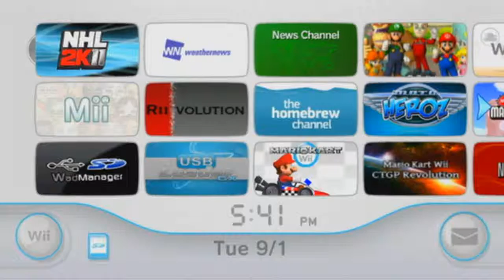Redlynx - MotoHeroz (Wii) Gameplay 2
Well, I think that this video is the epitome of why everybody should wear their seat belts on your typical commute.

In this video, I did a spree of good ole' MotoHeroz for the Wii. Now I played for about an hour. I did truncate the video so it wouldn't be a long, drab kind of thing. Anyways, I continued from where I last played. I had to drive "Peri" to the destination. It took a bit of time, a lot of fails, but finally I was able to complete the mission at 16:07. I must say it was fun to run over Peri and fling her around the course. I didn't commentate this video because I didn't feel like talking in this one. Also, since I cannot find any OST for this game, I might upload the soundtrack for this game. I don't know about anytime soon, but I'll definitely consider that.

This video is in 60 FPS! It took 1 hour and 48 minutes to render in Vegas Pro. I hope you guys enjoyed this video! I'll try to record more often.

Video recorded on September 1st, 2015.